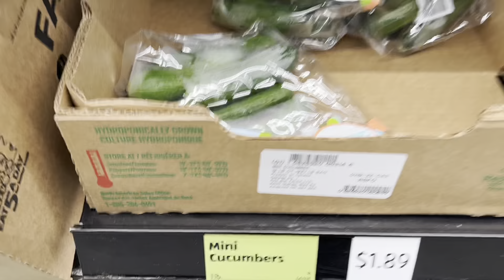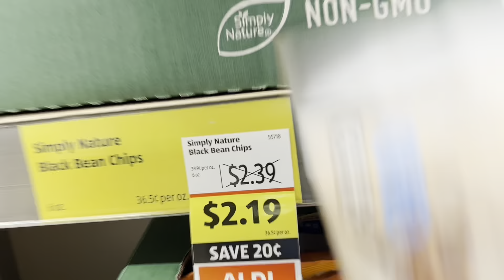Quick grocery trip and this is why we can’t have nice things / doggie stuff